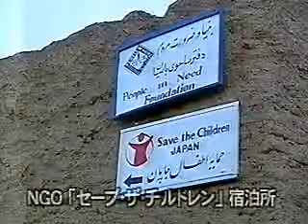AFGHANISTAN AMINKOHI P.5 NELOFAR LIFE DRAMA